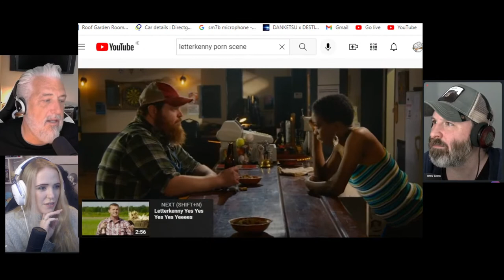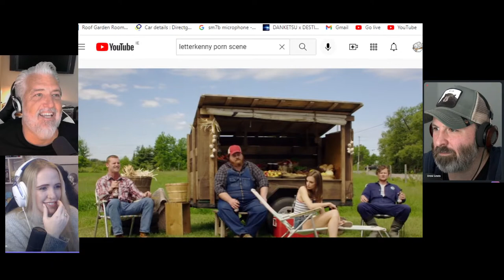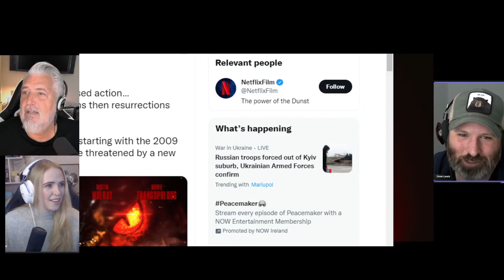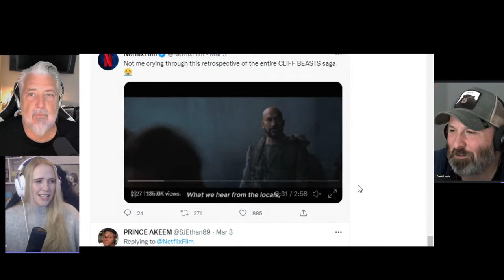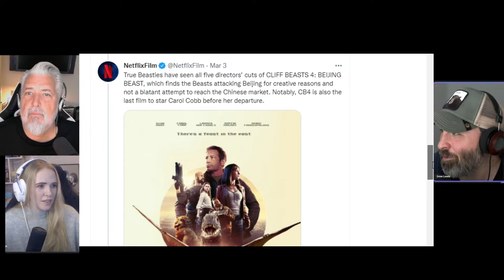The Bubble Trailer Reaction & Breakdown | TRAILER TALK LIVE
Couch Soup has set up a donation fund to help those affected and displaced by the war in Ukraine titled "Soup for Ukraine". Please consider donating and all proceeds will go to the World Food Program. Thank you!

Judd Apatow is back helming a new comedy about the making of a terrible action movie about flying dinosaurs during the pandemic aptly titled The Bubble. Is this too close to home or is this just what we needed as we ride out this pandemic? Featuring an amazing cast including Pedro Pascal, Karen Gillan, Kate McKinnon, David Duchovny, and the Cumberbatch. This is Trailer Talk.

Sneaking out. Hooking up. Melting down. The Bubble is coming April 1st on Netflix.

Let's React! 🎬

Starring:
Drew Lewis
PJ Haarsma
Pagan Plays

Produced & Created by Nolan North, PJ Haarsma, Drew Lewis